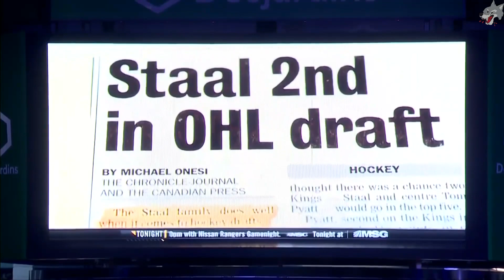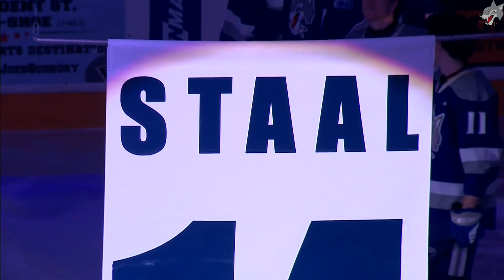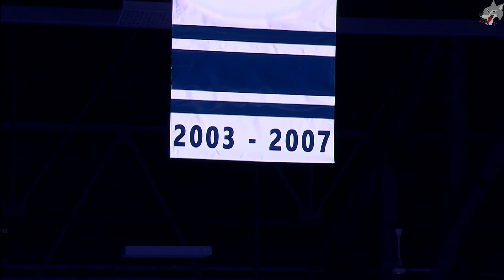Marc Staal has Jersey Retired by Sudbury Wolves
Just like the the playoff run he led in '07, Friday February 3rd was a historic night for Marc Staal and the Sudbury Wolves. Staal's place in franchise history was officially cemented when his #14 jersey was raised to the rafters of the arena he called home for four years. Relive the the incredible night with this video.